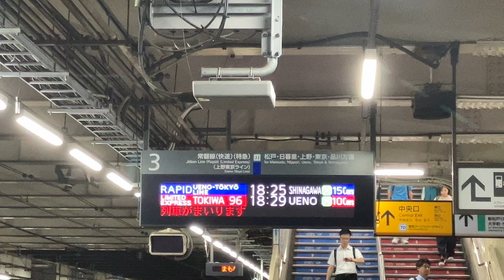JR常磐線柏駅3番線 上野東京ライン東海道線直通 快速品川行き 接近放送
JR常磐線柏駅 常磐快速線柏駅ホーム3・4番線で撮影。上野東京ライン東海道線直通快速品川行きです。停車駅は、松戸、北千住、南千住、三河島、日暮里、上野、東京、新橋、終点品川です。次は、松戸に止まります。南柏、北小金、新松戸、馬橋、北松戸へは1番線の18:30発東京メトロ千代田線直通各駅停車代々木上原行きをご利用ください。松戸駅で特急ときわ96号上野行きの通過待ちを致します。